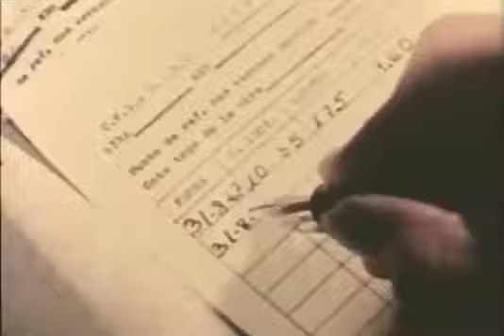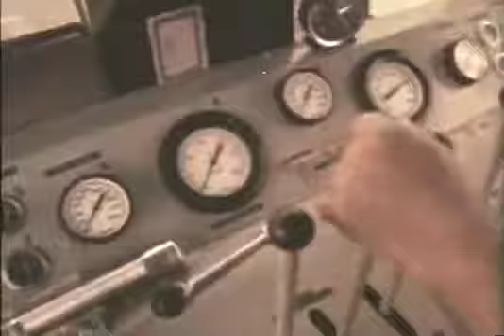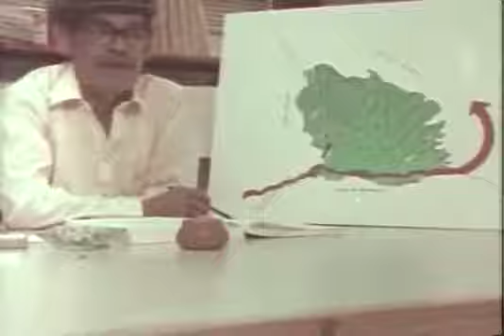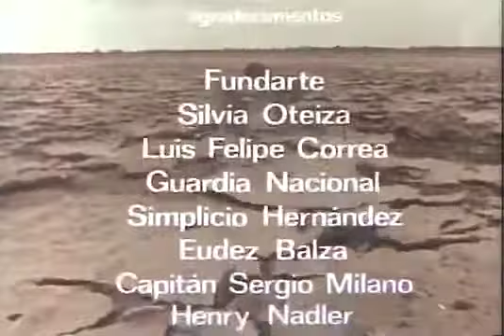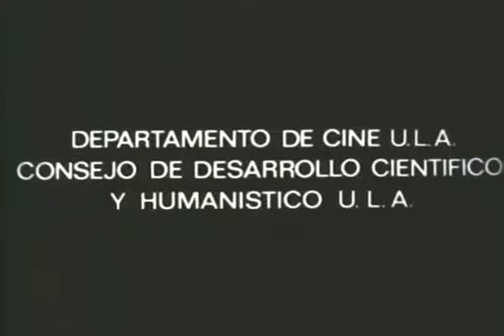Documental: Caño Manamo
Documental que nos muestra las dos caras del desarrollo: su cara seductora, que nos ofrece un futuro de civilización y progreso, y sus consecuencias, la devastación ambiental y la destrucción.

Este material grabado y editado del 3 al 6 de enero del 2017, fue rodado en el Paseo La ava Estrella de Ciudad Bolívar y el antiguo Bar La Luna del sector Negro Primero de la misma ciudad..

Recorrido en lancha por el famoso Caño Manamo en el Delta del Orinoco, se pueden ver en las riberas las viviendas de la comunidad indigena Guarao. Este recorrdio se efectuo durante una expediciò.